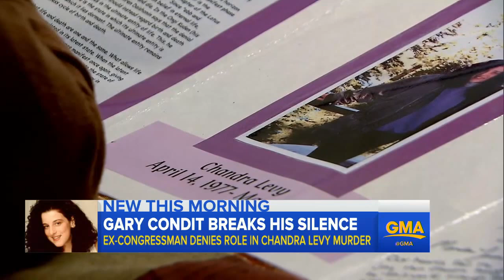Gary Condit Opens Up on Chandra Levy's Death on Dr. Phil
The former California congressman has never admitted a sexual relationship with Levy and told Phil McGraw, "I'm not going to change my position or my view on that today or probably any time in the future."